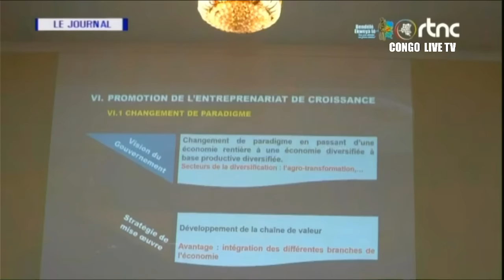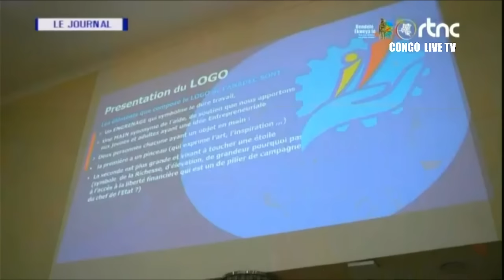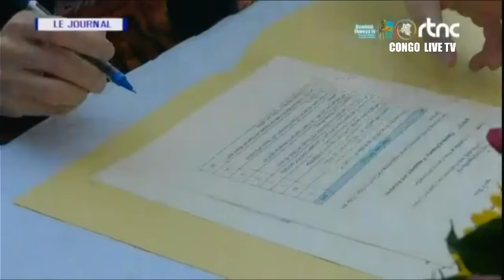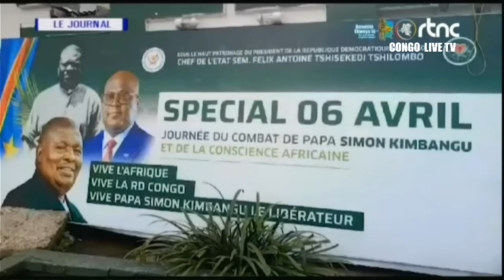🔴RDC : SUIVEZ LE GRAND JOURNAL DE CE LUNDI LE 08.04.2024 RTNC EDITION 20H00